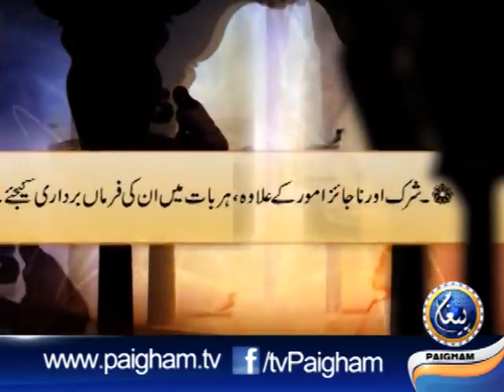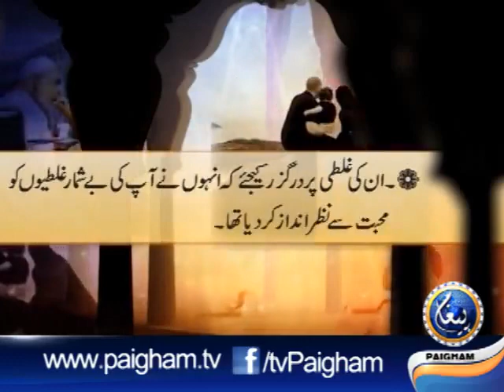WhatsApp Status || Walidein Anmol Niyamat Hain Inke Huqooq Janiye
Walidein  Anmol Niyat Hain Inke Huqooq Janiye

_Upload For Status_

𝙁ᴏʟʟᴏᴡ 𝙎ᴜɴɴᴀʜ 𝙉ᴏᴛ 𝙎ᴏᴄɪᴇᴛʏ

*📮ᴊᴏɪɴ ᴏᴜʀ ᴡʜᴀᴛsᴀᴘᴘ ɢʀᴏᴜᴘ ᴛᴏ ʀᴇᴄᴇɪᴠᴇ ɪsʟᴀᴍɪᴄ ᴀᴜᴛʜᴇɴᴛɪᴄ ᴠɪᴅᴇᴏs & ᴍᴇssᴀɢᴇs 📲*